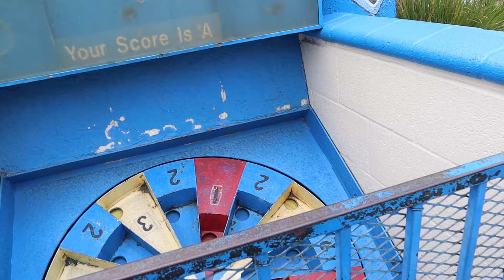Mini golf fun at Boomers King Arthur's Royal Court - Someone got their first hole in one!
We head out to Boomers to play some mini golf and someone got their first hole in one! We ventured into the mini golf world of King Arthur's Royal Court to have some fun and get holes in ones. Who will win in this round of putt putt golf?

I'll be doing a gift card give away every 100 subscribers until I reach 1000.

Never miss one of our weekly videos about arcade gaming and Playstation gaming related videos

Follow us on:
PS4 Community: Platinum Wolves Gaming
Let's play Apex Legends or Monster Hunter World!!